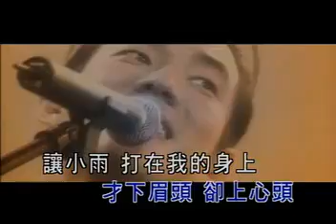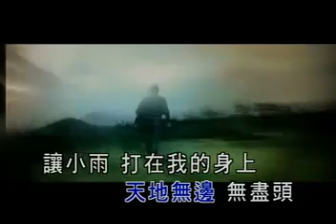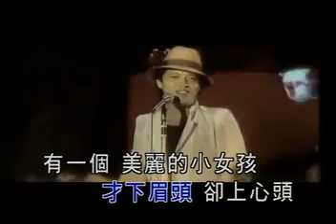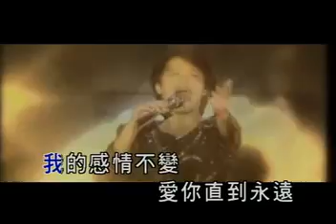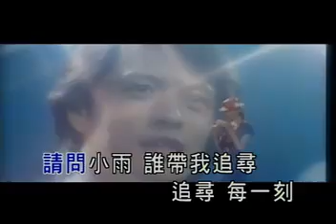Richien Ren & All Star - San Ye Siau Yi